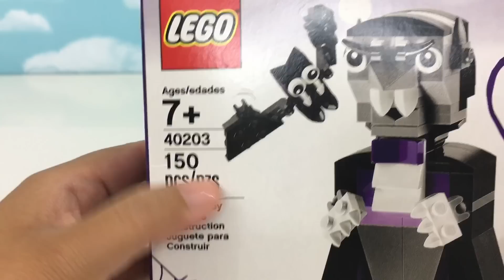Lego Halloween Vampire and Bat Set 40203 - Speed Build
We have here 2016 Halloween Lego Vampire and Bat Set 40203. This set has 150 pcs and is recommended for ages 7 and up.

I strive to keep a positive, kid/family friendly environment in this channel, so thank you for helping by keeping your comments clean. I appreciate constructive criticism & respectful disagreement.

I have ZERO tolerance for disrespect, harassment, cyber-bullying, and foul language on my channel. I actively monitor and approve all comments, delete abusive posts and block & report abusive commenters to protect my younger viewers.

Kids Station